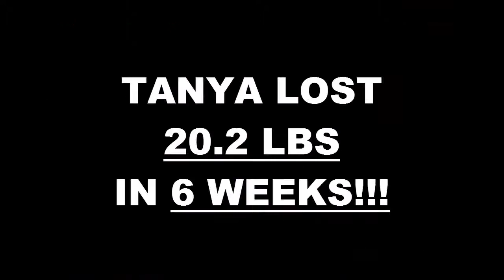High Desert Fitness 6 Week Challenge Result - Tanya Archuleta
We will now check the result of Tanya's 6 week weight loss challenge!